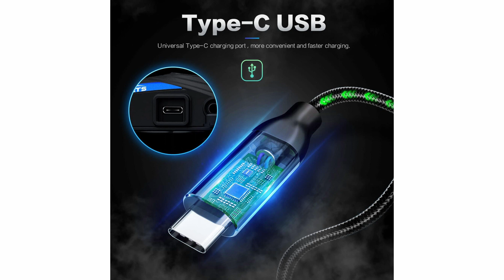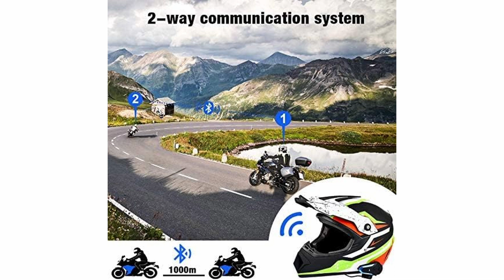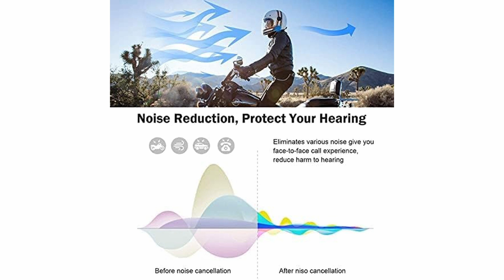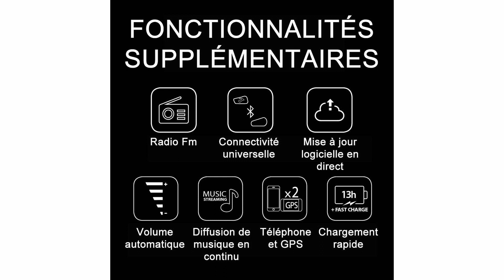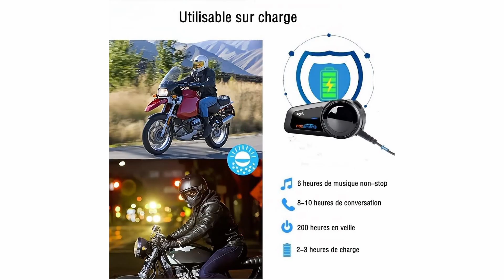Les meilleurs Intercom Moto en 2023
3) Fodsports Intercom Moto BT-S3
2) Cardo FREECOM 2X
1) Fodsports FX6 Intercom Moto Duo

Nos autres recommandations de Intercom Moto

Dans cette vidéo, nous allons plonger en détail dans une sélection des intercoms moto les plus performants et innovants disponibles sur le marché en 2023. Que vous soyez un motard solo qui souhaite rester connecté ou un groupe de motards cherchant à communiquer en toute fluidité, nous avons quelque chose pour vous.

Nous couvrirons les caractéristiques, les points forts et les inconvénients de chaque modèle pour vous aider à trouver l'intercom qui répond à vos besoins spécifiques. Des dernières technologies d'annulation du bruit aux connectivités Bluetooth et Wi-Fi, de la longue portée à la résistance aux intempéries, nous avons tout sous contrôle.

👍 BON PLAN ► Pour recevoir tous les produits dans les 24 heures, vous pouvez cliquer

⭐️ Donnez votre avis sur la vidéo en commentant, et Likez-la si elle vous a été utile !

À bientôt !